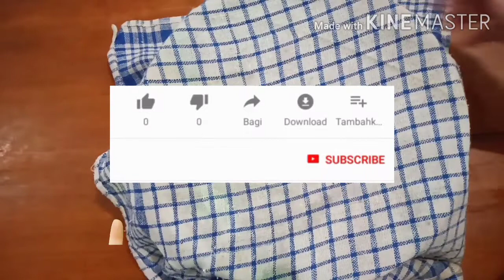Roti manis ubi ungu, purple sweet potato bread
Roti manis ubi ungu, purple sweet potato bread.kali ini saya membuat Roti manis ubi ungu, purple sweet potato bread.yg penasaran tonton vidiox smpy HBS y, yg blm subscribe jgn lpa subscribe trlbh dahulu

Bahan:
Tepung terigu 250gr
Susu bubuk 1 sdm
Gula 2sdm
Garam stgh sdt
1 kutel
1sdt fermipan
Air 145 ml.
1 SDM margarin
Wijen

Bahan isi:
Ubi ungu
Margarin 1sdm
Garam secukupnya